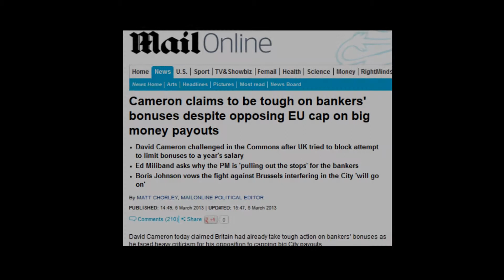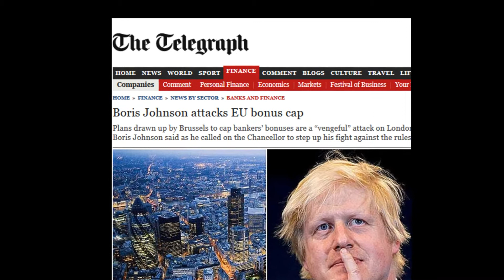As Cameron Osborne & Boris Defend Banker Bonuses 5m In Britain Are In Food Poverty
Title speaks for itself... We life in a sick society